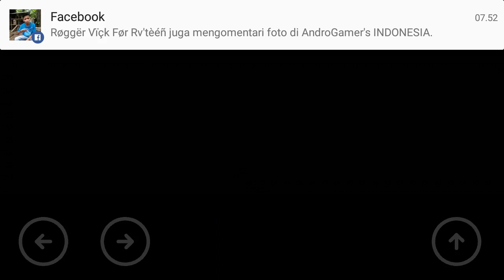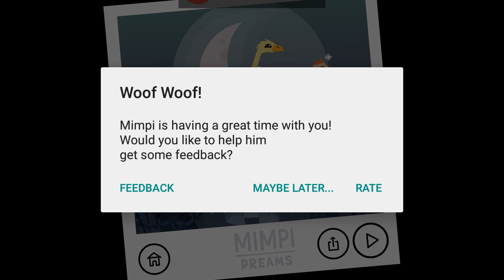Mimpi Dreams Walkthrough #5 End - Android Gameplay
The End of the game :D Mimpi see you again :D

Hope you enjoyed and Support this Channels to grow up :D

travel the world of dreams in this game developed by Silicon jelly. The main hero, a cute dog called Mimpi, has bright can colorful dreams, where he feels like a real hero. His path is full of pits and dangers, bloodthirsty bosses try the best they can to spoil the dreams of our valiant hero. Help Mimpi overcome all the obstacles and puzzles that require special attention and coordination from you.